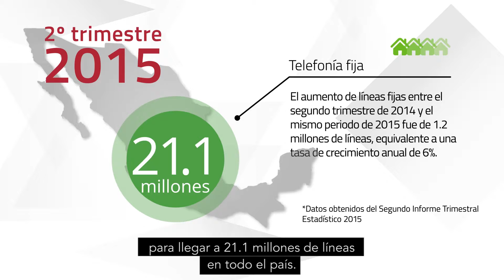Tasa de crecimiento de líneas de telefonía fija sigue aumentando.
Actualmente existe 21 millones de líneas de telefonía fija en todo el país.